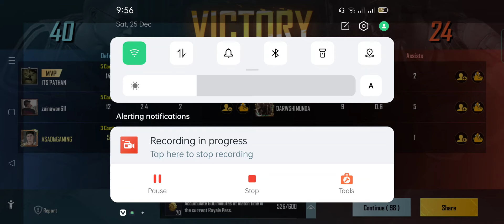Pubg game playing | pubg mobile | Ep 759 | Asad ki Gaming